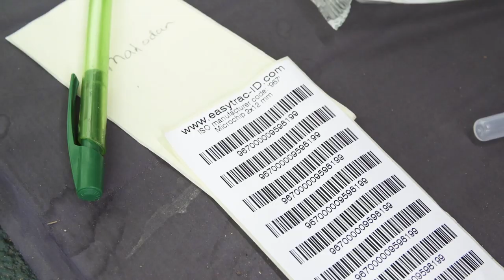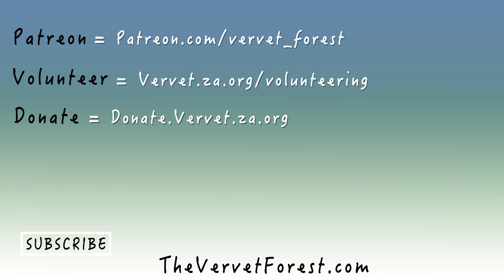How to Identify a Vervet Monkey and Tell Them Apart - Vervet Forest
Vervet Forest - A short yet comprehensive guide to identifying Vervet monkeys and how to tell them apart from one another.

The Vervet Forest is a wildlife rehab show focused on Vervet Monkeys. The series showcases cute animals and our foster mother program which helps rescued orphan baby monkeys to be adopted by foster mother monkeys. The show is for fans of animal planet, nat geo, discovery and anyone who is an animal lover, loves baby animals or cute animals.

To learn more about the Vervet Forest wildlife reserve project visit - TheVervetForest.com/forest

Food Inc.